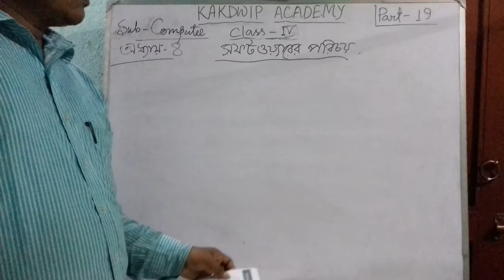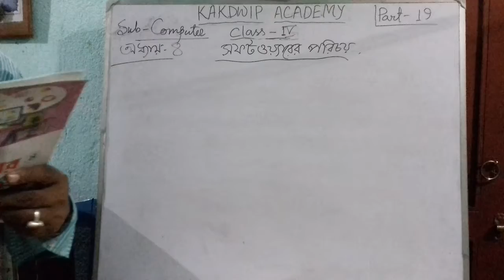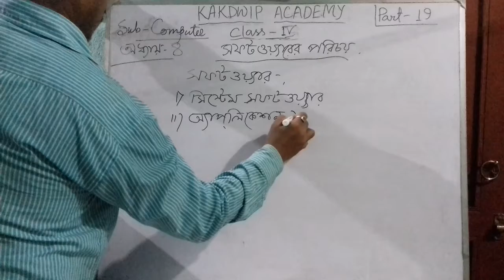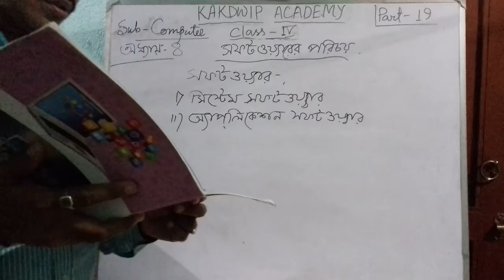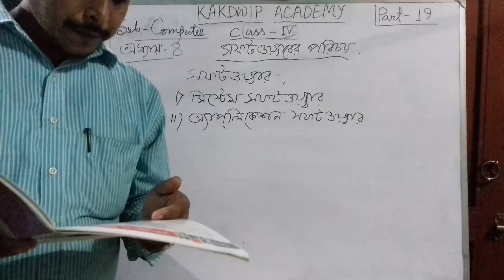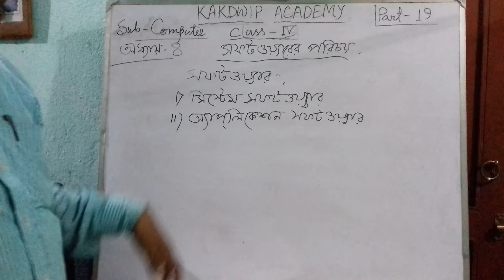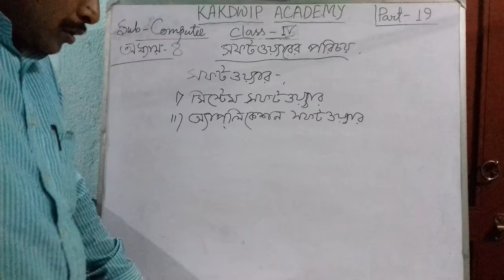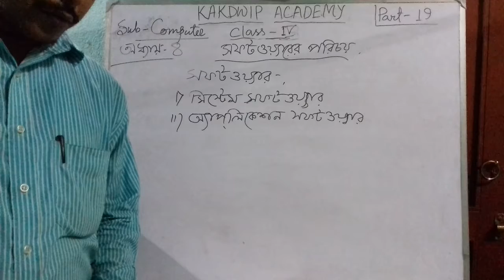E Class, Computer, Std-lV(19),2021.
Computer, Std-lV(19),2021.